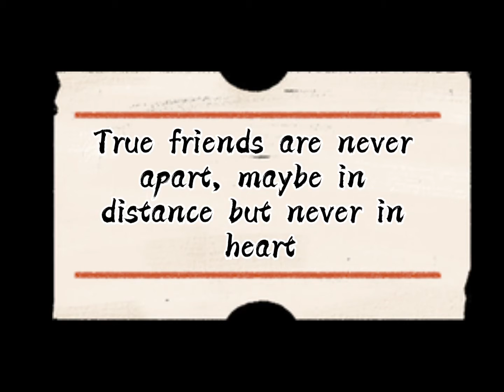Best friends. 9A9. Chu Van An Secondary school. Edited by Sally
Best friends. 9A9. Chu Van An Secondary school
We are going to graduate Secondary school and leave each other.